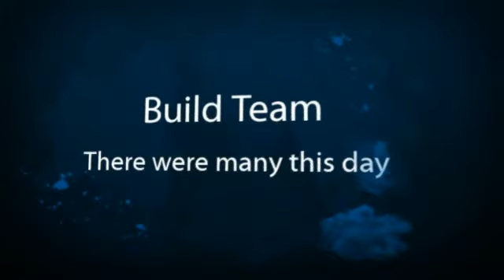The Fence Project Des Moines, Bo and Brute